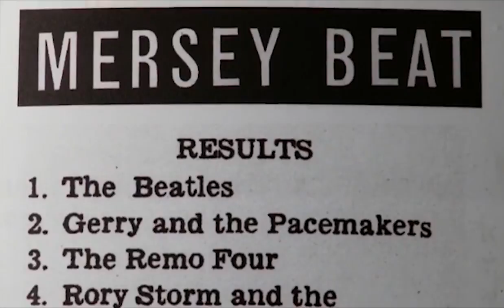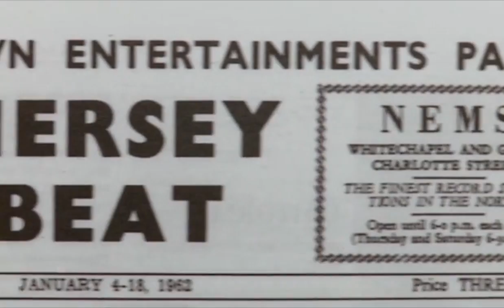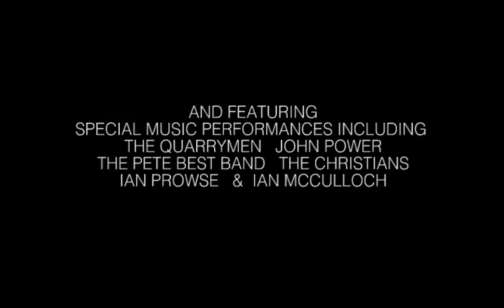Get Back Trailer - Out Now On DVD & Digital HD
Synopsis:
It’s a great pop music myth that in Liverpool everything began and ended with the Beatles. It didn’t. Get Back documents the real story of the city’s music outpourings, from post war years to present day. It’s a story of a city where literally thousands of bands and artists, hundreds of clubs, promoters and managers put on the biggest, loudest and longest party in history. The golden era of The Cavern and Merseybeat generated a massive tectonic shift in popular culture and in the 1970s it started again with a new scene and yet another cellar club at its heart – Eric’s. Bands such as Deaf School, Echo and the Bunnymen and OMD led the way. Then Frankie Goes to Hollywood, the Farm, the La’s, the Christians. And more recently it continued, the city’s bands always inventive and always re-inventing, with the Zutons, Coral, Wombats and more. The story is unending but Get Back offers music fans a chance to enjoy the narrative and the sounds created so far in the city that rocked the world…

Directed by Roger Appleton
Featuring interviews and/or exclusive performances from Ray Ennis, Bill Harry, Pete Best, Ian McColloch, Joe Ankrah, Andy McClusky, Pete Wylie, John Power, Andy Caroll, Dave Pichilingi, The Quarrymen, The Christians and many more